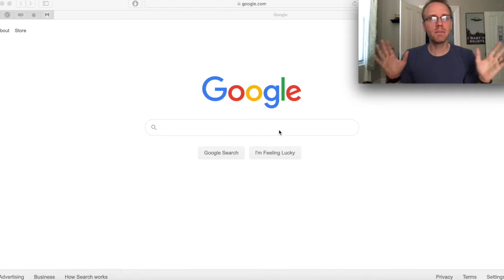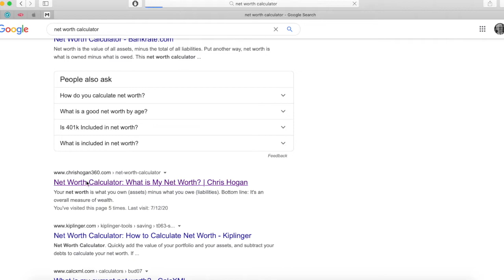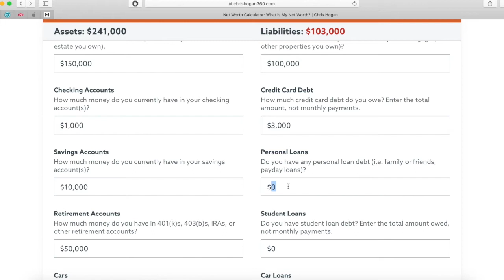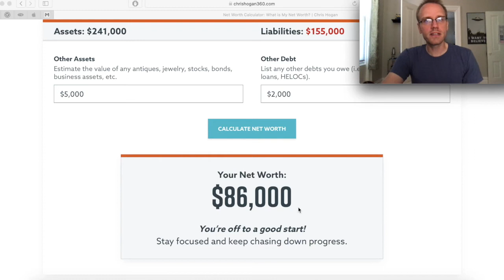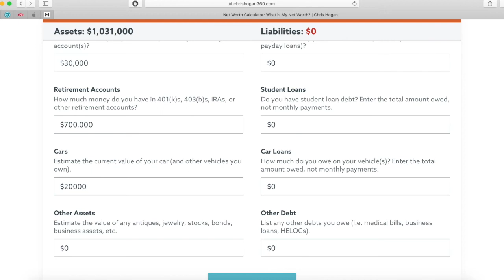How To Find Your Net Worth And Why It's So Important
Net worth explained, including how to calculate your own net worth.

Finding your net worth is the best way to see how well you are doing financially.

A simple explanation of net worth is what you own minus what you owe. Someone who has $300,000 in assets and $200,000 in debts will have a net worth of $100,000.

This can put things in perspective for you. You don't want to buy too many things that go down in value like cars, clothes and consumables. Those items will cause your net worth to drop.

Instead, you'll learn to focus on things that go up in value like houses, mutual funds, metals etc.

My Story:

My marriage started with $66,000 of debt. And to be honest, it felt like a black hole that we would never be able to dig out of.

But with a lot of hard work and a few key guiding principles based on Dave Ramsey's teachings, we developed a plan that led to us paying our entire debt within 20 months of being married.

These guiding principles are the same ones I use when working with clients today.

My goal for clients is the same one we had for ourselves: To help them take control of their finances, approach money without anxiety and live their best life.

If you're ready to get started, set up a FREE 30-minute consultation with me